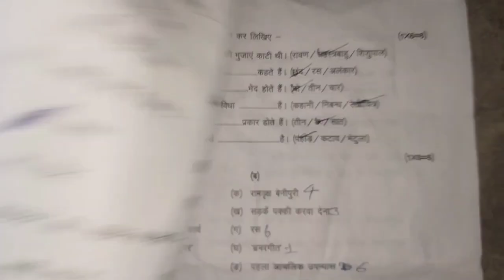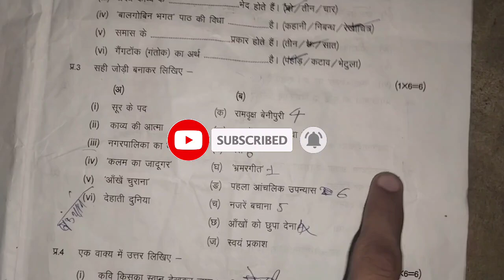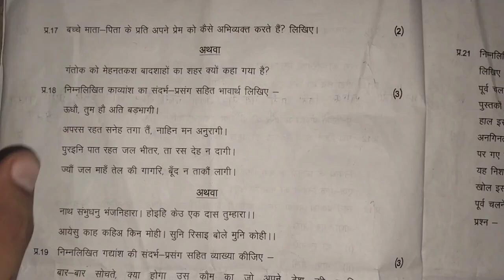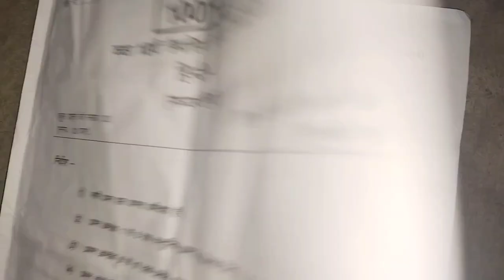class 10th hindi trimasik pariksha ka real paper ka full solution 2022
class 10th hindi trimasik pariksha ka real paper ka full solution 2022?@maneeshsingkushwaha

Your Quries:-
class 10th hindi trimasik paper 2022
class 10th hindi trimasik paper pdf 2022
class 10th hindi trimasik paper 2022 mp board
class 10th hindi trimasik paper 2022-23
mp board class 10th hindi trimasik paper